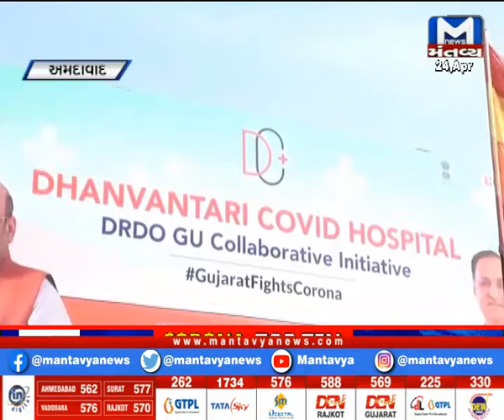Ahmedabad: GMDC ખાતે આજથી નવી કોવિડ હોસ્પિટલ શરૂ થશે | Covid Hospital